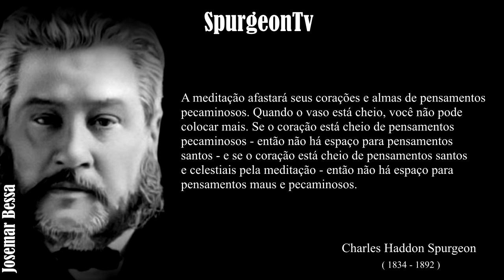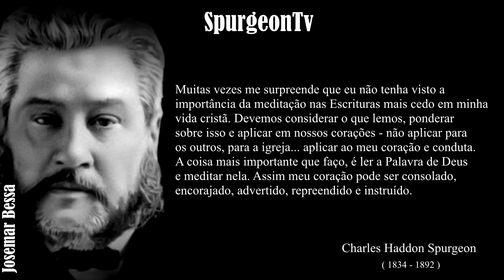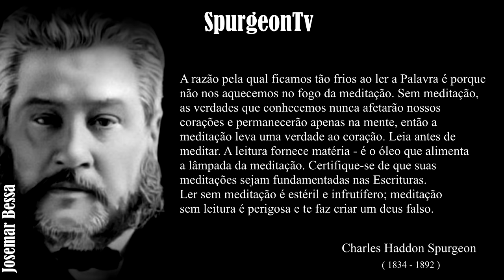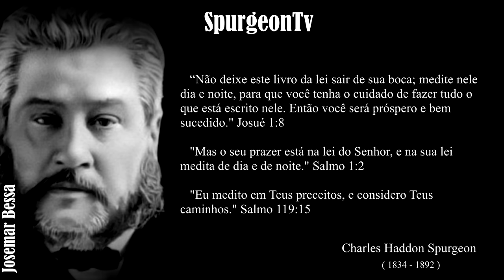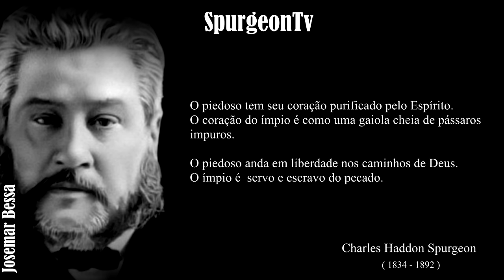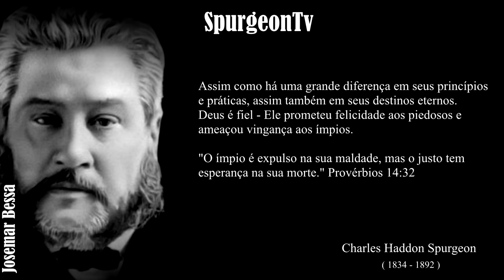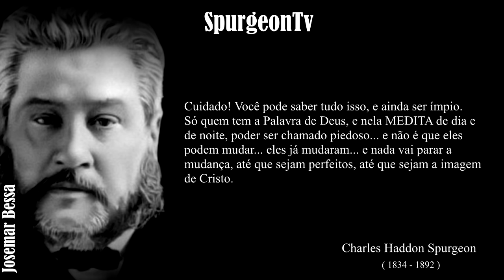Por que conheço tanto mas não consigo mudar? | C. H. Spurgeon ( 1834 - 1892 )